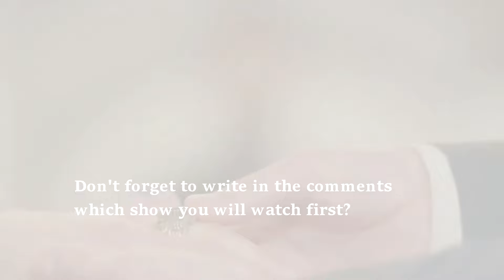Top 6 of the most interesting Turkish TV series that are impossible to miss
Hello to all lovers of Turkish cinema.
 In This Video You Will See TTop 6 of the most interesting Turkish TV series that are impossible to miss. We Tried Our Best to Perform It Accurately And We Hope You Like It.
Here you'll find Top 6 of the most interesting Turkish TV series that are impossible to miss.

00:13  "Raven", Kuzgun, 2019

00:50  "Ring", Halka, 2019

01:32  "The Istanbul Bride",  Istanbullu Gelin, 2017

01:58 "Vow",Yemin, 2019

02:24 "Tide", Med Cezir, 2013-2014

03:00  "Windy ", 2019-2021